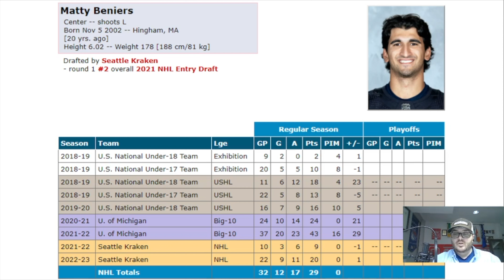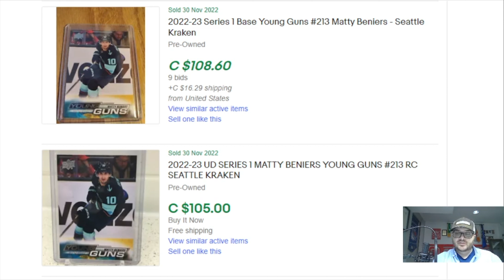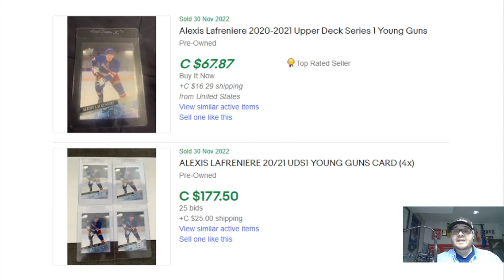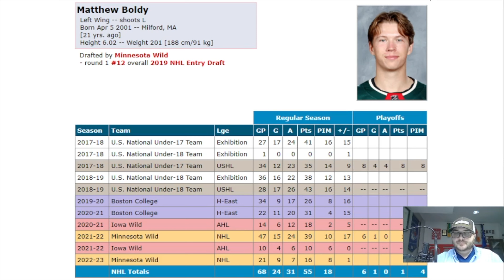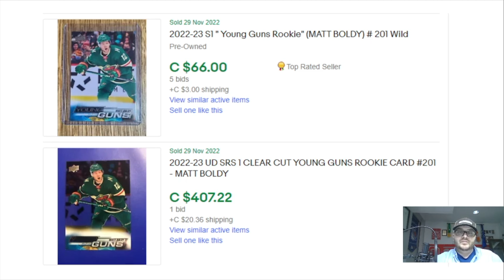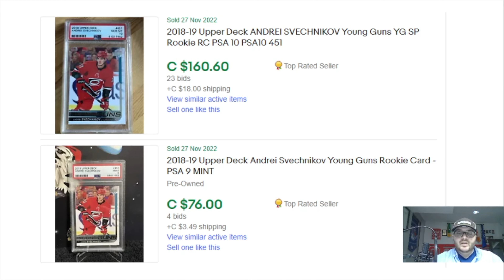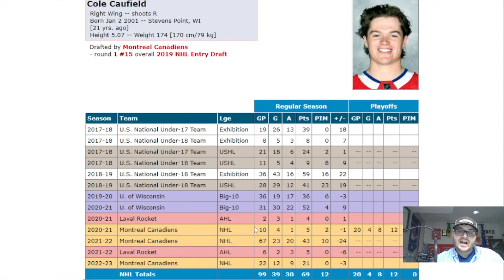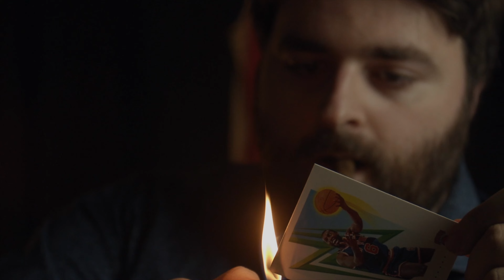Top 5 Upper Deck Young Guns Hockey Cards to Buy Now!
Bird takes the viewers through the top 5 Upper Deck Young Guns cards he believes you should invest in right now. each player is under 25 years old and can be picked up for a great value. check out who he has chosen to make the list.

Top 5 Young Guns to Buy Now!

Support this channel:
Bitcoin Address : 3HXue5pdoX3MHbRWJSSYnQQkqYv2DFqayq

Sports Cards are growing and you should tune in every week to watch Red Cape Sports. Learn Sports Card Investing and Collecting.